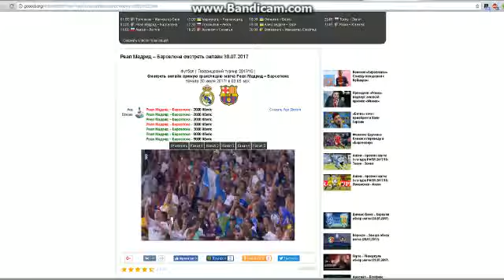Real Madrid vs Barcelona - Mateo Kovacic Amazing Goal 2 2 30/07/2017